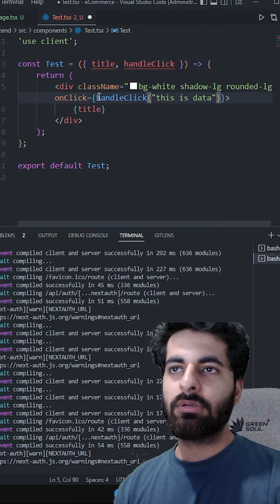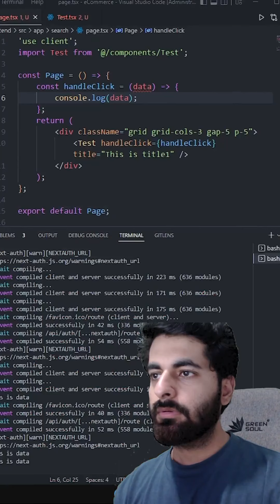Passing data from child to parent in react.js